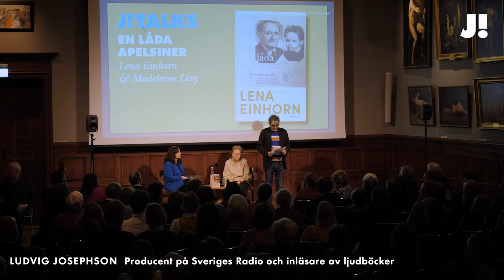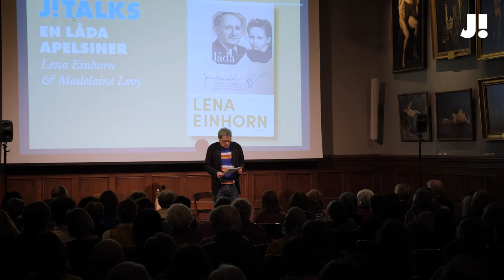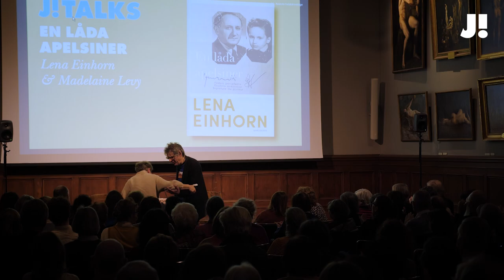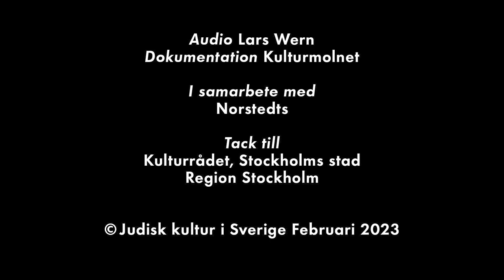J! TALKS - Lena Einhorn - En låda apelsiner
J! Talks och bokrelease
Lena Einhorn - En låda apelsiner
I samtal med Madelaine Levy
Med efterföljande boksignering och mingel
Onsdag 1 februari kl. 19:00
Konstakademien
Fredsgatan 12/hiss från Jakobsgatan 27c

”Jackie, ska vi skriva en bok om detta?”

Jag satt på ett kafé, mittemot journalisten och författaren Jackie Jakubowski. Och jag var alldeles tagen. Jackie, som föddes i den sydpolska staden Katowice, men 1970 kom som 18-årig flykting till Sverige, hade just skildrat sin dramatiska barndom för mig. Det var en barndom som inte liknade något jag hört talas om. Jag var häpen – och jag var rörd.

Han såg allvarligt på mig. Och han svarade: ”Om någon ska skriva berättelsen om mitt liv, så är det jag.”

Svaret var förstås självklart, mitt förslag närmast förmätet, och en spontan respons på vad jag just hört. Vi började prata om annat.

Tre år senare fick jag ett telefonsamtal, från Jackie. Han ville ses och vi träffades återigen på ett kafé.

”Är du fortfarande intresserad av den där boken vi talade om?” frågade han. Och så berättade han att han drabbats av en svår sjukdom som snart skulle ända hans liv. ”Jag kommer aldrig att kunna skriva min berättelse”, sa han. ”Vill du?”

Jag svarade omedelbart ja. Och Jackie fortsatte att berätta för mig. Så länge han kunde.

Romanen En låda apelsiner är resultatet.

Jackie avled i maj 2020. Boken kommer ut i januari 2023.

I samarbete med Norstedts.